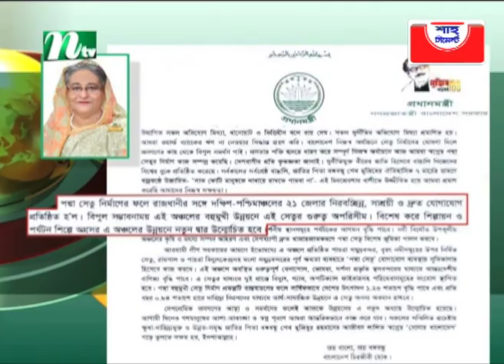পদ্মা সেতুর উদ্বোধনে বর্ণিল সাজ | Padma Bridge | NTV News | Latest News